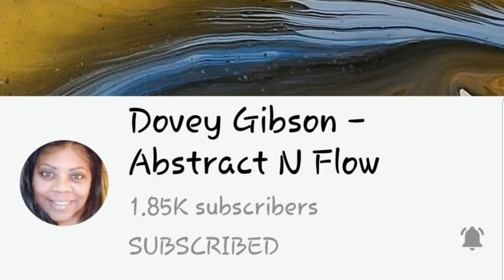#93 Shmearing Technique, Amazing Shimmer and Cells. Creative Acrylic Fluid Art- Abstract Art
LETS BE CREATIVE

In this video I use some Amazing Purples and Pinks. and A Cells activator to Shmear and get some amazing Cells and Lacing

COLORS:
SoHo Dioxazine Violet Hue
SoHo Magenta
Arteza Pearl Hot Pink
Liquitex Basics Light Violet
Liquitex Violet
Decoart Metallic 24k Gold

House Paint for the base

All paints are mixed with Floetrol and Liquitex Gloss Pouring medium and water

All my art is for Purchase and I also can do Customize pieces just for your liking

I want to Thank y'all so much for watching my video and supporting my channel it means so much to me.

KEEP BEING CREATIVE

Musician: @iksonmusic

Musician: LiQWYD